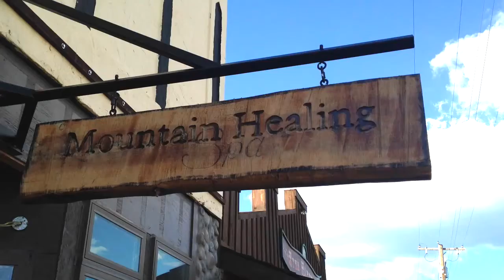Sauna and Soak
Sauna and Soak is the newest addition to Mountain Healing Spa.